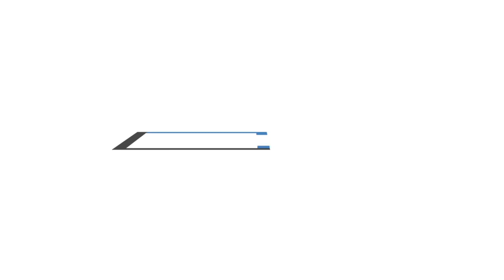London Live Endoscopy 2024 featuring all the latest Endoscopic Innovations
London Live Endoscopy 2024 is fast approaching. We are featuring a whole symposium on the latest innovation in endoscopy

- Bariatrics
- Therapeutic EUS
- The Future of ESD
- Artificial Intelligence

Register today @gastrolearning5922

29th Feb 2024 - 1st March 2024